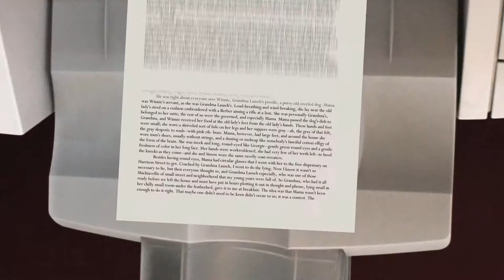UPaperight: Guqula ivenkile yakho yokufotokopa ibe yivenkile yeencwadi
Xhosa version of Paperight: Turn your copy shop into a book shop, with voiceover by Sindiwe Magona.